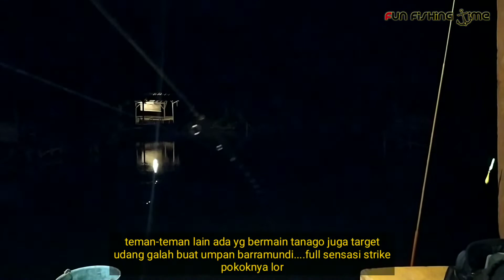MANCING BARRAMUNDI MONSTERO FISHING PARK SIDOARJO BERSAMA ARTIS JEBOLAN KOLAM KILOAN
Video kali ini saya bersama teman yang mirip artis indonesian idol virza di kolam kiloan Monstero Fishing Park Sidoarjo, mendapat tugas khusus untuk merelokasi ikan barramundi untuk dipindahkan ke kolam khusus casting.
Skaligus dimanfaatkan teman2 bermain tanago untuk mancing udang buat umpannya.

Virza idol kw ini berprofesi angler dan menjual alat alat pancing, tokonya bernama DD pancing.
Bagi yang ingin membeli peralatan pancing bisa langsung ke alamat :
Jl.Tambak Bayan Tengah No.14 Surabaya

Bagi dolor-dolor yang ingin merasakan sensasi menarik ikan-ikan monster di Monstero Fishing Park bisa langsung ke alamat :
Jalan Raya Lingkar Timur Desa Gebang Kecamatan Gebang, Kedung Mulya, Wedoro Klurak, Kec. Candi, Kabupaten Sidoarjo
Jam : 09:00-18:00